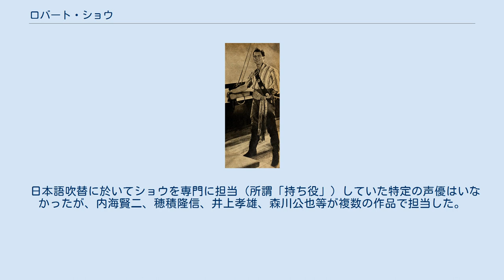ロバート・ショウ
在アイルランド・イギリス人
メトロポリタン・バラ・オブ・ボルトン出身の人物
ロバート・ショウ（Robert Shaw, 1927年8月9日 - 1978年8月28日）は、イギリスの俳優、作家。
 英国ランカシャー州（現グレーター・マンチェスター）ウェストホートンで生まれる。
父親は医師。
幼い頃から文学や詩に親しむ一方、ラグビーやハンドボール、陸上競技に没頭するスポーツ少年でもあった。
 医師を志してケンブリッジ大学に進学するための奨学生試験を受けているうちに、先にロンドンの王立演劇学校の奨学生に合格した。
ジョン・ギールグッドに師事して演技を学ぶうちにその面白さに取り憑かれ、卒業後は由緒あるオールド・ヴィク座の団員となり、1949年に初舞台を踏む。
その後、ロンドンやブロードウェイの劇場に出演する。
舞台俳優としての道を歩み始める一方で、学校教師・スポーツライター・新聞書評欄の担当記者などさまざまな職を経験、少年時代から文学に親しんだこともあって、文筆業としての才能も発揮し始める。
 俳優としてより先に作家として有名になり、小説や戯曲は世界各国で出版され、『戦場はどこだ!』のように映画化された作品もある。
 1957年 1951年の『ラベンダー・ヒル・モブ』に警察鑑識課員役で映画初出演した。
しかし、クレジットにも名前が載らないエキストラ程度の端役であった。
1955年の『暁の出撃』にリチャード・トッド扮する主人公の爆撃隊副操縦士役で出演、本格的にデビューした。
その後、1956年から英米で放映開始（日本では1957年から放映）された『海賊船サルタナ』の主役に抜擢され、主人公キャプテン・ダン・テンペストを演じて知名度が上がった。
 映画での出世作は1963年の『007 ロシアより愛をこめて』（日本初公開時タイトル『007 危機一発』、テレンス・ヤング監督）。
この作品でショウはスペクターの殺し屋ドナルド・レッド・グラント役を演じ、脚光を浴びる。
 1965年に出演したシネラマ大作『バルジ大作戦』（ケン・アナキン監督）ではヘンリー・フォンダ、ロバート・ライアン、ダナ・アンドリュースといった名だたるハリウッドの大スター達を向こうに回し、ドイツ軍戦車隊指揮官マルティン・ヘスラー大佐役を演じる。
クレジットビリング（出演者序列）ではフォンダに一歩譲ったが、実質的主演者として一躍スターダムにのし上がった。
 1966年の『わが命つきるとも』（フレッド・ジンネマン監督）ではヘンリー8世役の演技によりゴールデングローブ賞とアカデミー助演男優賞にノミネートされ、演技派として地位を確立した。
 その後も『誕生パーティー』（1968年）、『雪崩』（1970年）等の実験的異色作から『カスター将軍』（1967年）、『空軍大戦略』（1969年）、『スティング』（1973年）、『ジョーズ』（1975年）、『ブラック・サンデー』（1976年）、『ナバロンの嵐』（1978年）等といった大作・話題作まで次々と出演。
名実ともに名優として認識されるようになっていった。
 第48回アカデミー賞授賞式（1976年）において、ウォルター・マッソー、ジョージ・シーガル、ゴールディ・ホーン、ジーン・ケリーらと共に司会を務めた。
この年の授賞式では司会進行はリレー形式が採られ、ショウはマッソーからバトンタッチされる形での登場だった。
さらにショウからシーガルとホーンのコンビにバトンタッチ、最後はケリーが務めた。
 結婚は3回。
2人目の妻・女優メアリー・ユーアと死別するなど悲劇にも見舞われたが、3人の妻との間に10人の子供を授かった。
 マーク・ロブソン監督によるアクション大作『アバランチエクスプレス』撮影終了直後の1978年8月28日、自宅のあるアイルランドのメイヨー県ツアーメイカディで車を運転中に心臓発作を起こし死去 。
51歳という若さでの急逝だった。
 『キネマ旬報』に隔週で連載されていた『“アバランチエクスプレス”撮影ルポ』はショウの急死を受け、1978年11月下旬号で追悼記事として撮影現場でのショウへのインタビューを中心に構成、掲載した。
その中でショウはインタビュアーの黒井和男と戸田奈津子に対し、今後しばらくは俳優活動を休止して執筆活動に専念するつもりだと意欲的に語り、構想中の小説についても触れていたが、その死によって作品が書かれる機会...